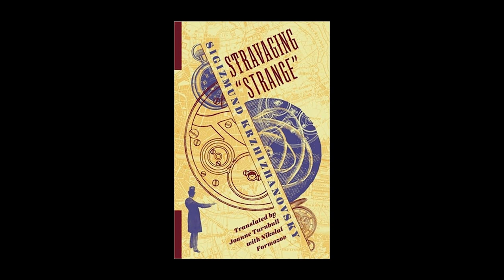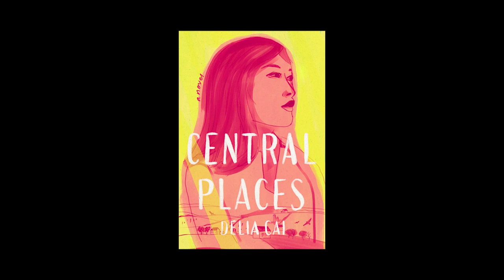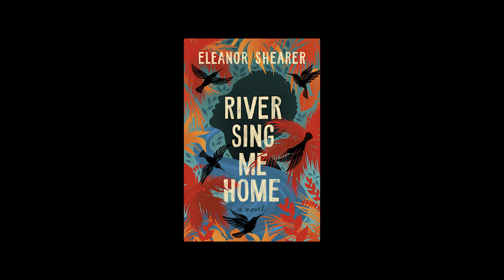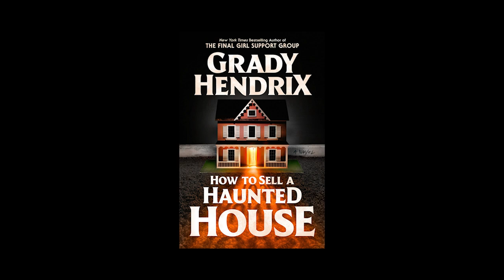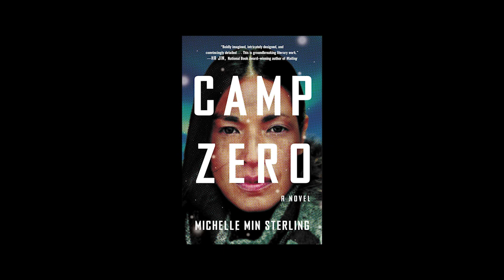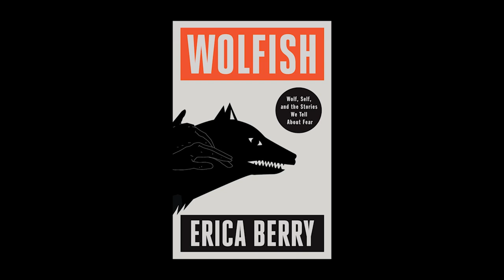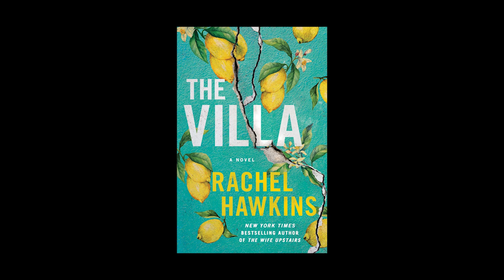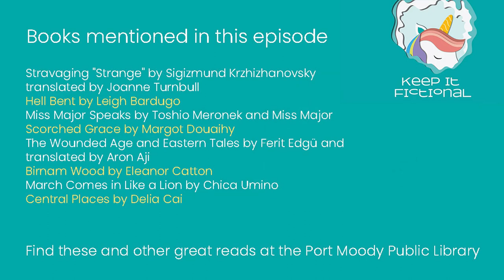Keep It Fictional Book Chat - Most Anticipated Books of 2023 with Fiona, Gabriel, and Mark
In case your To-Be-Read (TBR) list is not long enough already, we have more books to suggest to you. Fiona, Gabriel, and Mark talk about the books coming out from January to April that they are looking forward to reading. Memoirs, mysteries, haunted houses, shogi, guerilla gardening group, and more. Let us know what books you are excited to read!
Books mentioned on this episode:
Stravaging "Strange" by Sigizmund Krzhizhanovsky, translated by Joanne Turnbull
Hell Bent by Leigh Bardugo
Miss Major Speaks by Toshio Meronek and Miss Major
Scorched Grace by Margot Douaihy
The Wounded Age and Eastern Tales by Ferit Edgü, translated by Aron Aji
Birnam Wood by Eleanor Catton
March Comes In Like a Lion by Chica Umino
Central Places by Delia Cai
After Sappho by Selby Wynn Schwartz
River Sing Me Home by Eleanor Shearer
How to Sell a Haunted House by Grady Hendrix
Camp Zero by Michelle Min Sterling
Sink by Joseph Earl Thomas
Wolfish by Erica Berry
The Villa by Rachel Hawkins